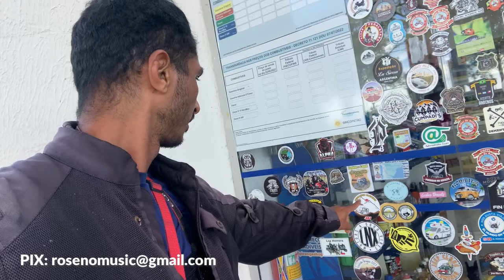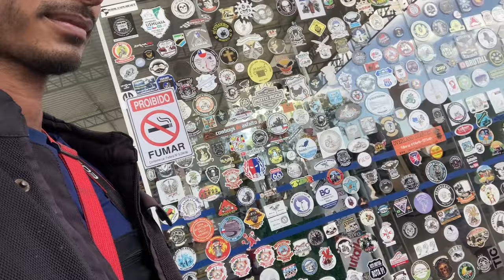Encontrei uns Kaborés de Maceió chegando no Uruguai - EXPEDIÇÃO BR101 SUL DO BRASIL - T02EP18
Chegando no Uruguai encontrei uns conterrâneos de de Maceió que também estavam na estrada a caminho do Chuy

Se enviar mensagem pelo PicPay, ela vai aparecer nos vídeos 😁👌👍

APOIADORES:
Michel Rizzatto
Rafael Feitosa Alano
Fernando
Roger Andres Sanchez
Eduardo Gonçalves de Oliveira
Josias Gonçalves de Oliveira
Dieter Alvarenga da Silva
André Luis Pereira Valentim Júnior
Romero José Barroso
Rubens de Barros Carvalho
Thiago Henrique da Silva
José Jaelson Roseno da Silva
Ifood
Marcelo Garcia Scooters
Eraldo José L Marque
Israel Martins de Andrade
Anderson Pereira Spagnolo
Ronaldo Vieira dos Santos
Vimaelson Henrique Freitas
André dos Santos Araújo
Geovanne Almeida dos Santos
José Geilson Anisio
Douglas da Silva Pires
Alessandro da Silva Barros
Danilo Barsani Silva
Marcelo Henrique Profeta
Naildson Geraldo da silva
Alex Fabiano Cordeiro de Melo
Leonardo Nelo Freire
Antonio Carlos Araújo Soares
Michel Rizzatto
Gilvaney Pereira de Brito
Geronimo Cauduro
Paulo Lopes Luz
Francisco Jaison de Souza
Hugo da Silva Lima
Sadi de Oliveira
Eraldo José Marque JR
Daniel Marque da Silva

Uso:
Câmera GoPro Hero 4 Black